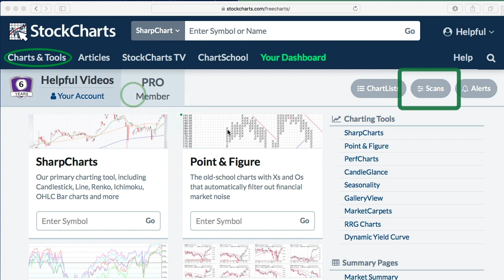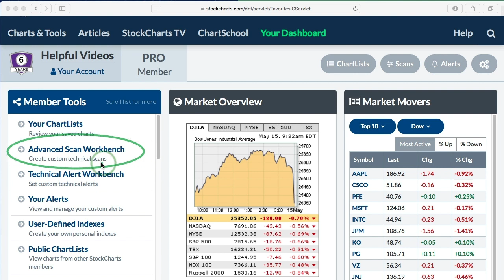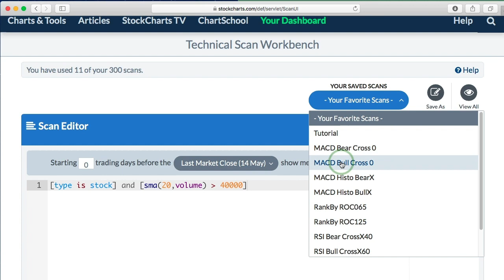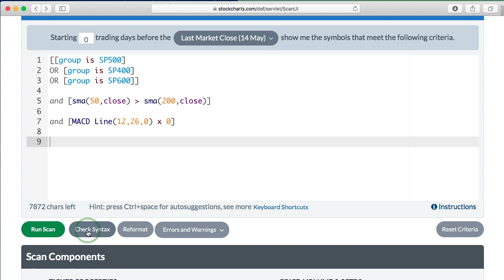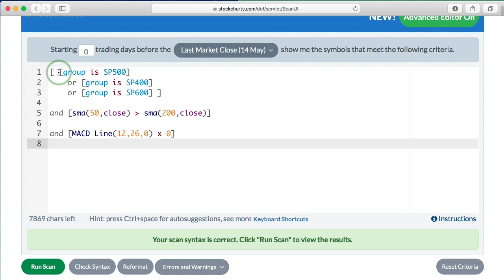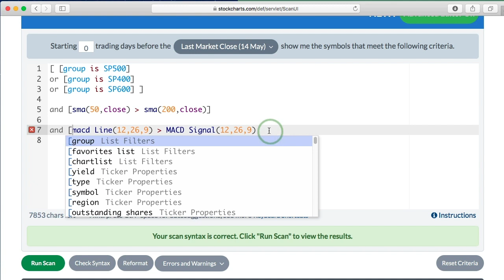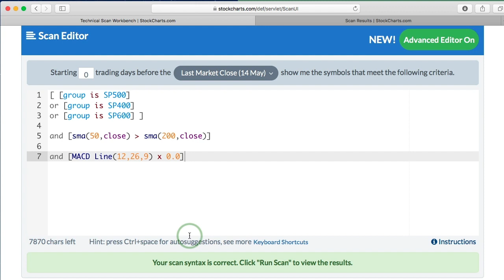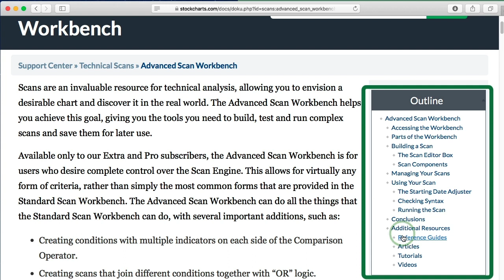Advanced Scan Workbench | Getting Started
Get started using our Advanced Scan Workbench to create and run your own custom technical scans.